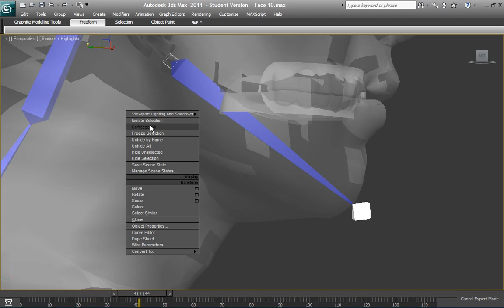Max Jaw manipulators.avi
A brief video showing my development into two manipulations for Max rig jaw. The main jaw controller is controlling the first movement, but then off screen the 'O' phoneme slider is driving the point helper at the tip of the jaw bone. This can be seen when the point helper does not rotate the first time, but it rotates with the jaw the second. This is because the point helper is rotating and the bone is parented to it, so rotates also. Very interesting work around.